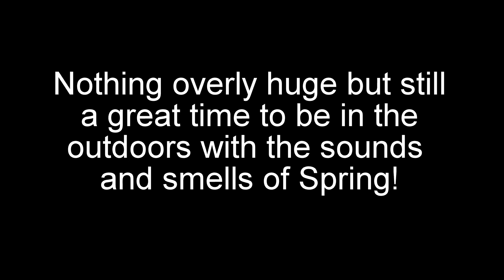Spring Trout fishing - 2019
First time out for the C&R season here in WI.  Caught a few even with the pressure from other fishermen as well as it being 1p.  Tight lines all!